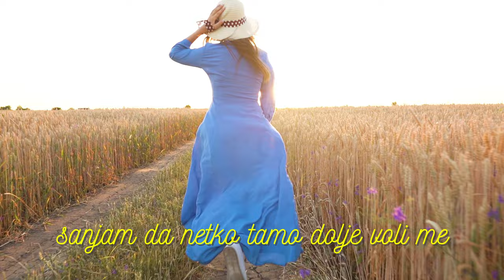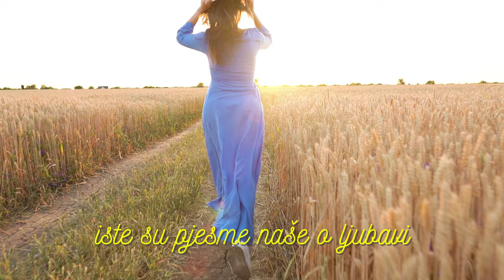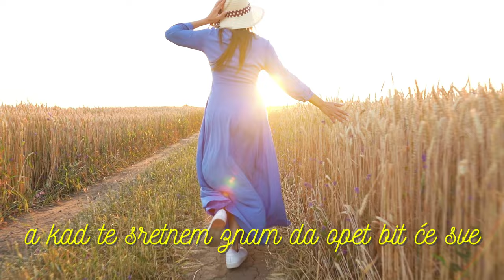Zlatko Pejaković - Tamburica I Mandolina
Music video by Zlatko Pejaković performing Tamburica I Mandolina.